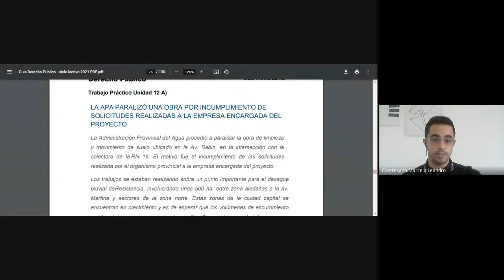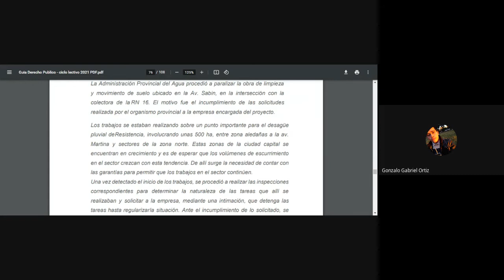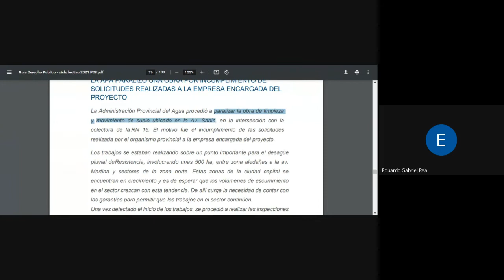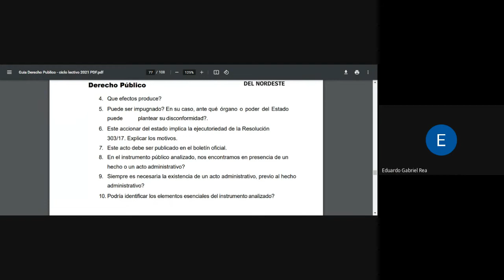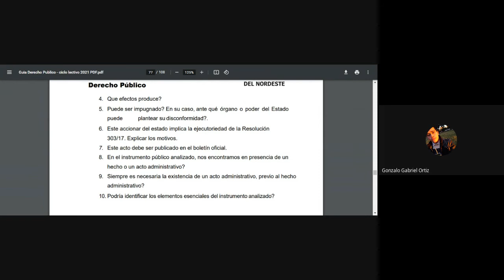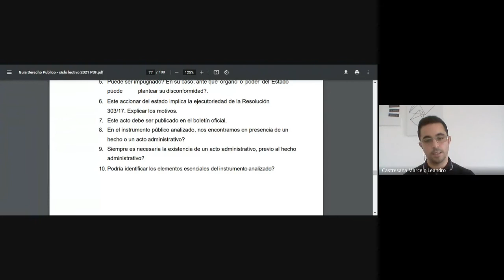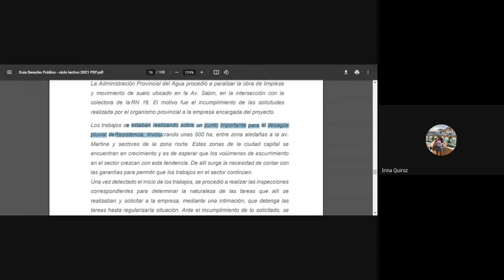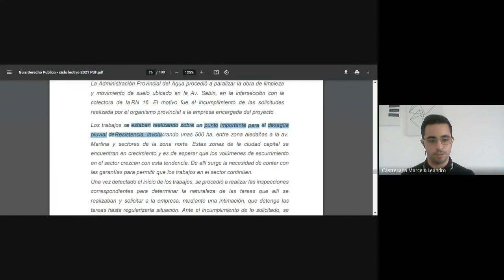Regimen Comun - Parte Practica - G.4 - Unidad 12 (1° parte) - Prof. Castresana Marcelo